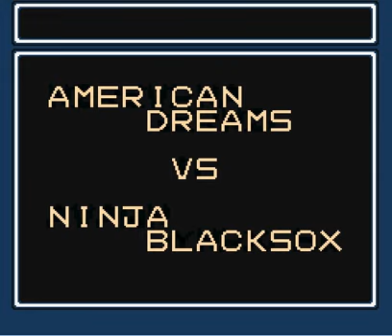NES A-Z: Baseball Stars - Be a Champ!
Episode 60

Maybe the best one yet. Still though...